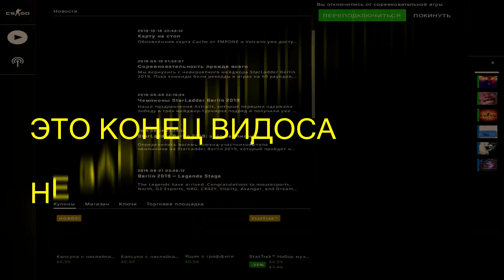Кикнули просто так? Почему тимейты кикают просто так? СЫН ФОКУСА? НАРЕЗКА КИЛОВ CS GO! ПОЛУЧИЛ ВАК?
Чи да